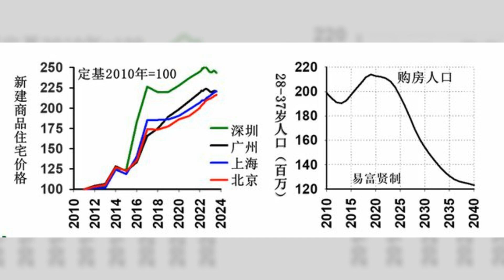易富賢：中國房地產「堰塞湖」和一胎化政策是雙胞胎;臺灣在即將到來的總統選舉後還會是一個維持和平的角色嗎？日本國防省要求2024財年有史以來最大的預算 ;為什麼共和黨對中國如此著迷： 評論簡報